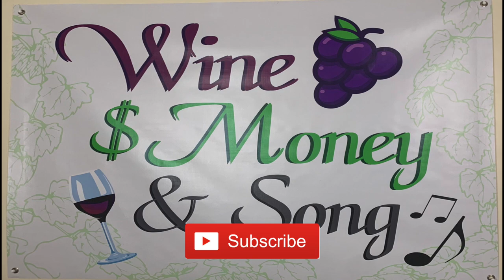A 95 Point Wine and It Only Costs $11.49? Really?!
Tom tastes an inexpensive wine that wears a glowing 95 pt. Review. Does it really deserve it? You will find out.